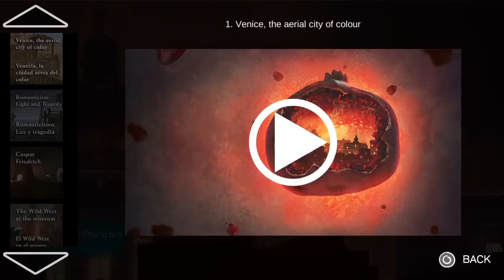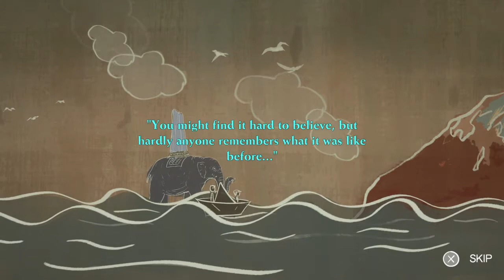Lets Play Nubla 2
_2022/04/04;14:28:35 PM